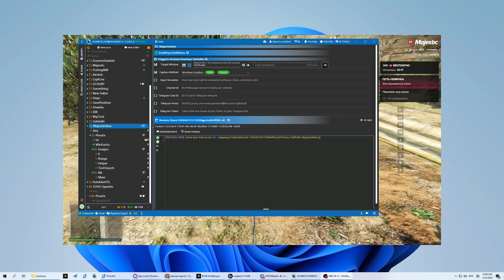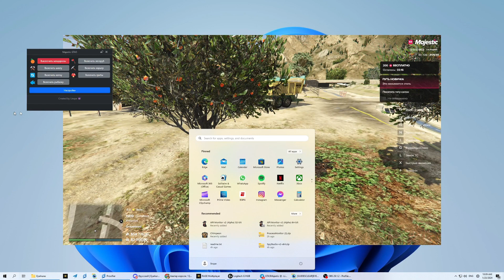Majestic RP Бесплатный хелпер для работ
На момент 16\11\2025 лаунчер находится в детекте, треубется запускать на новой версии EyeAuras

Тестировалось только на 1920х1080
Скрипт абсолютно бесплатный